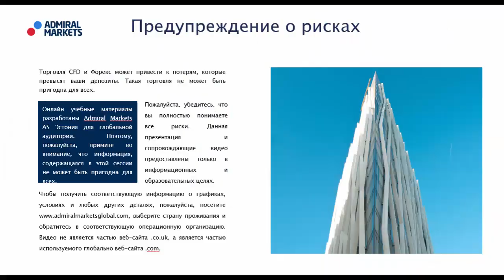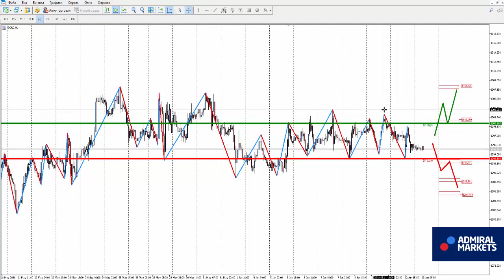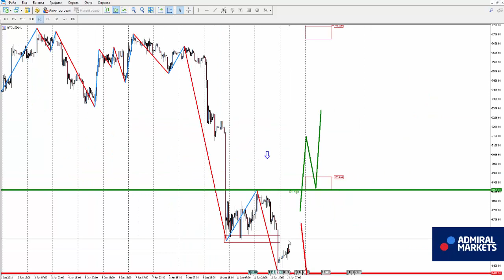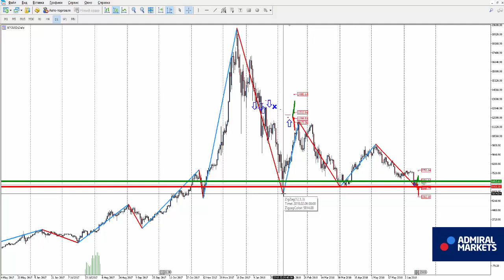Аналитика рынка на 13 июня: EURUSD, GBPUSD, GOLD, Brent, DAX30, Биткоин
BTCUSD H1 - смена восходящей тенденции на нисходящую